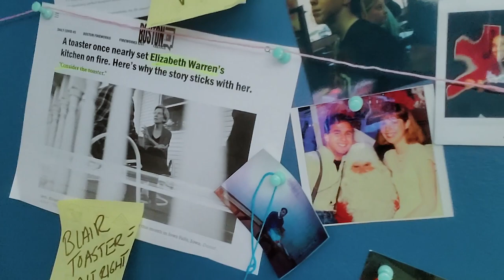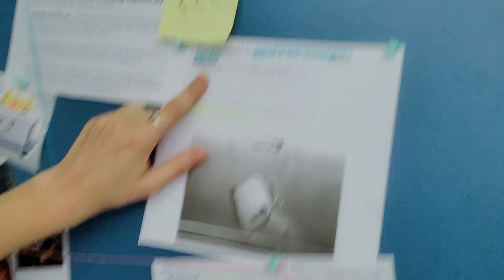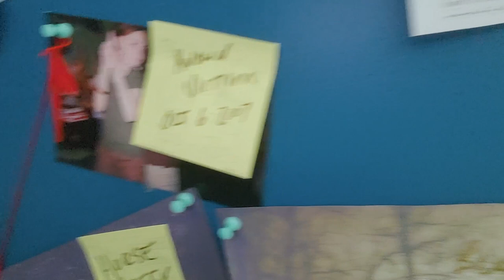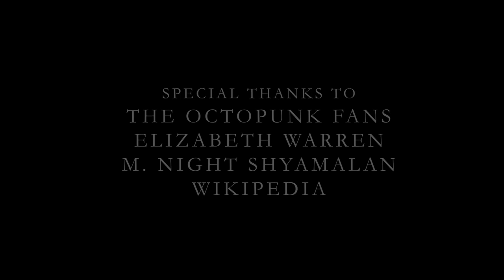BLAIR TOASTER: Horror Parody of "The Blair Witch Project"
Fifteen years ago, Jane and her friend Brittany wandered into the woods in search of the lethal cryptid, The Blair Toaster. Only one of them walked away alive. Today, Jane runs a Youtube channel, determined to prove the existence of The Blair Toaster, and avenge her fallen friend.

BLAIR TOA2TER reunites the original cast of THE BLAIR TOASTER PROJECT in a legacy sequel/rebootquel that homages many other found footage films from the past fifteen years.